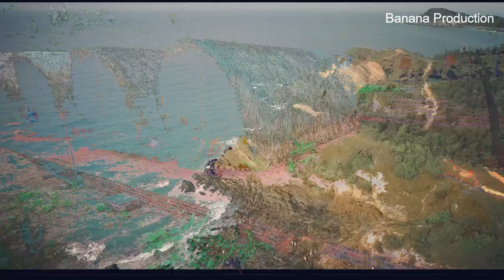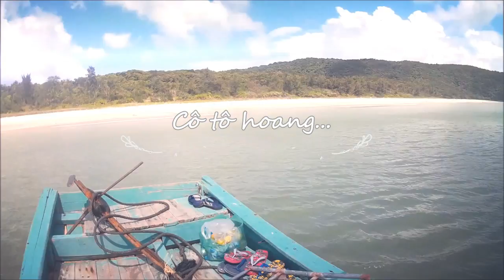Coto island 2016 for friends